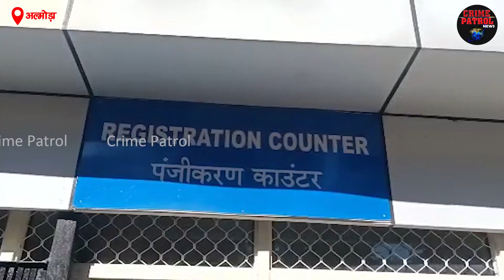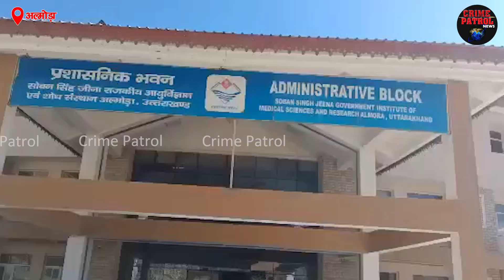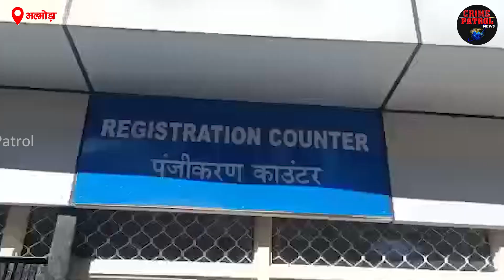Crime Patrol News | अल्मोड़ा के इस अस्पताल की व्यवस्था राम भरोसे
500 करोड़ की लागत से बना अल्मोड़ामेडिकलकॉलेज में अव्यवस्थाए इस कदर है कि मेडिकल कॉलेज के जनरेटर में डीजल तक नहीं है। सरकार के निर्देश के बाद मरीजों को हायरसेंटर रेफर किया जा रहा है।

The chaos in the AlmoraMedicalCollege built at a cost of 500 crores is such that there is not even diesel in the generator of the medical college. Patients are being referred to HigherCenter following the instructions of Government.